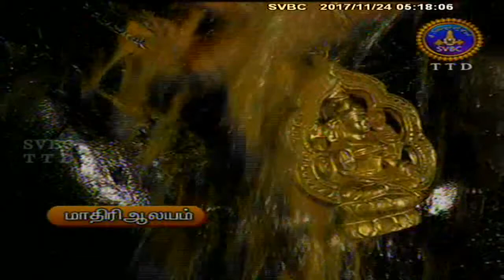Srivari Abhishekam | 24-11-17 | SVBC TTD